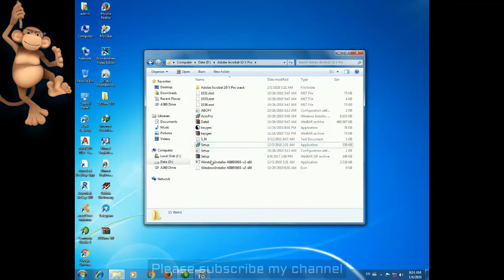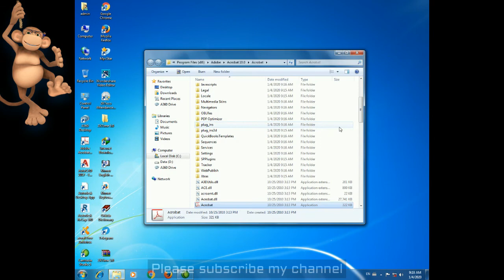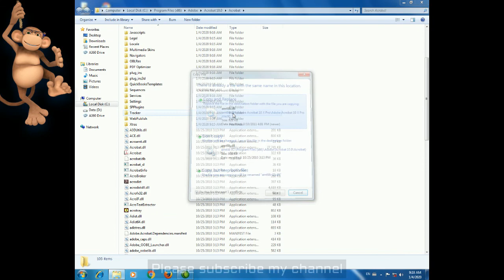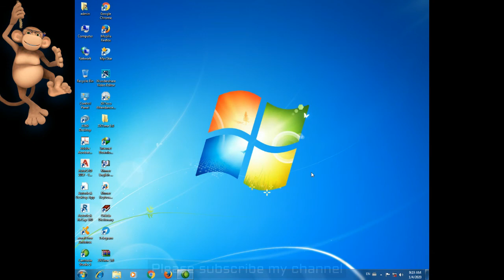setup adobe acrobat 10 x pro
hi all dear this video i want to show you about setup adobe acrobat 10 x pro